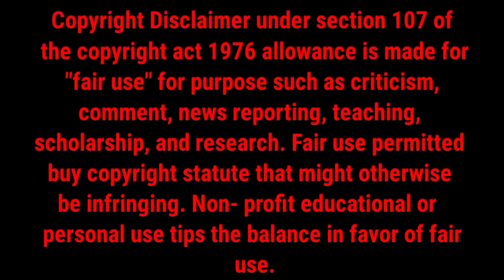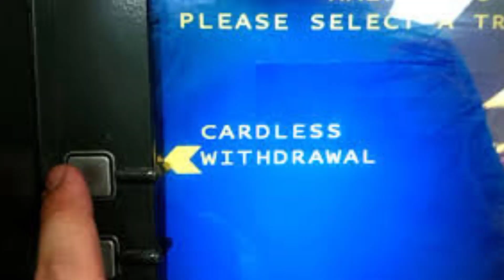अब UPI App से निकलेगा ATM से पैसा डेबिट कार्ड के झंझट हुई खत्म | UPI cash withdrawal feature 2023